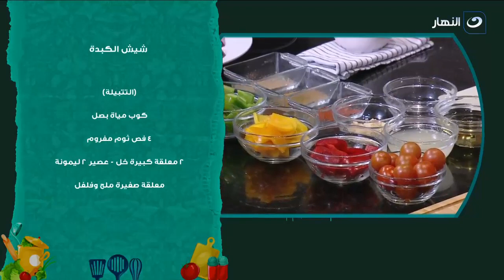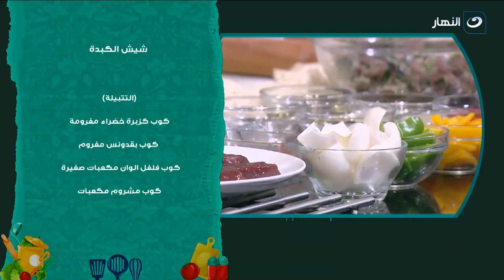شيش الكبدة .. جددى واعملى الكبدة بالطريقة دى هتعجبكم أوي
أكلة بيتي | شيش الكبدة .. جددى واعملى الكبدة بالطريقة دى هتعجبكم أوي